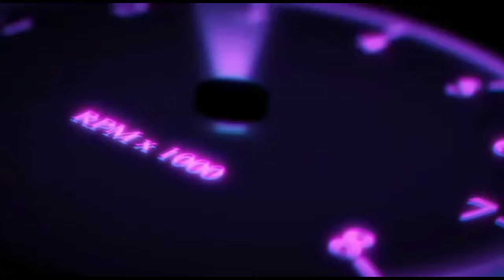අතට 30000 යි .නිවසේ පාවිච්චිකළ වහනය .හදිසියකට විකුනනවා ..THREE WHEEL/NISHAN AUTO.